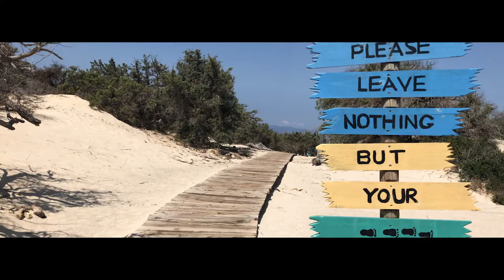Kréta 2k20 - Trip video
Crete - Greece
Koutsounari/Heraklion/Agios Nikólaos/ Chrisi Island/
Lasithi region